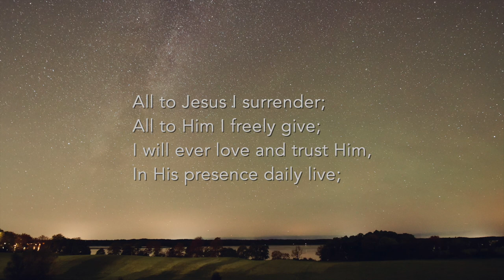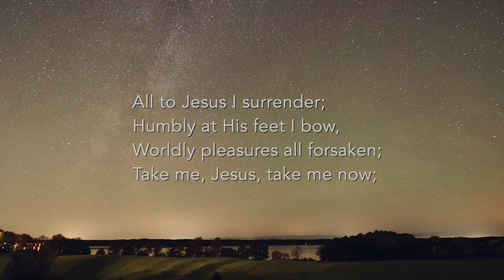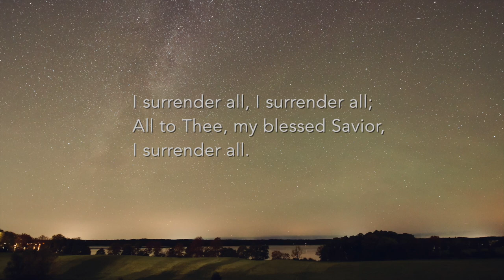8 I Surrender All